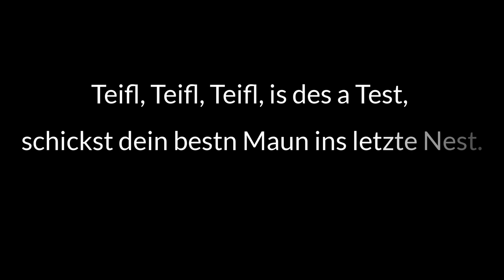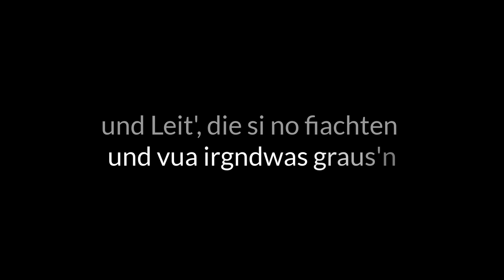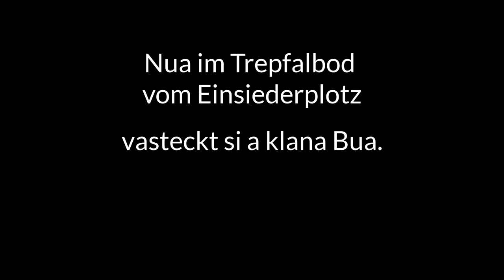Adventlied - 5. Bezirk - Krampusyphus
(mit Text im Dialekt - Margareten dermachatschek)
 Krampusyphus ist dem Krampus und dem fünften Wiener Gemeindebezirk Margareten gewidmet.

Fotocredit: Dietmar Lipkovich
Videomaterial: Pexels (Cottonbro, Yan Krukov, Slaytina, Lucas Pezeta)